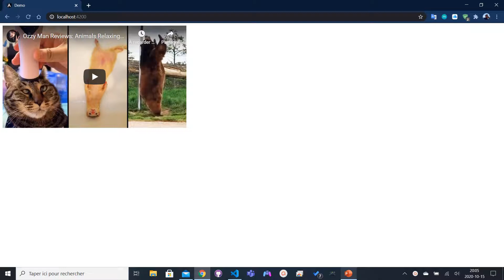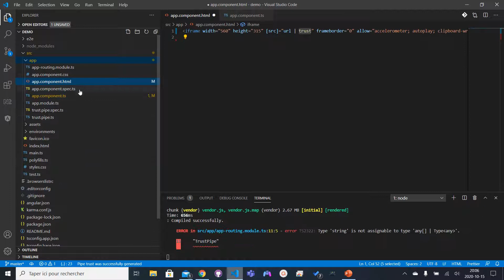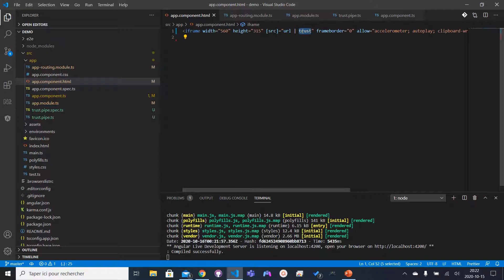Créer un Pipe simple en Angular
Créer une transformation automatique avec les Pipes pour approuver une ressource